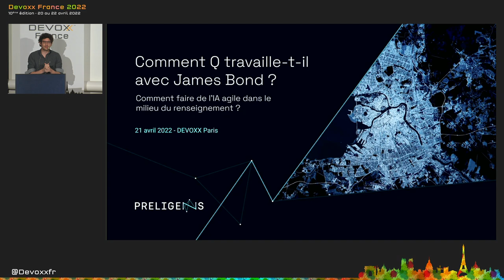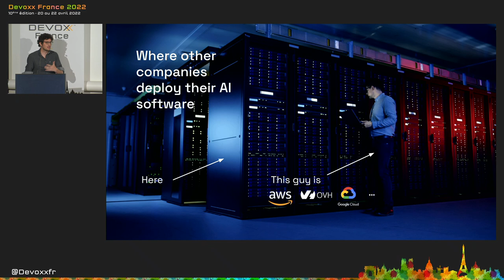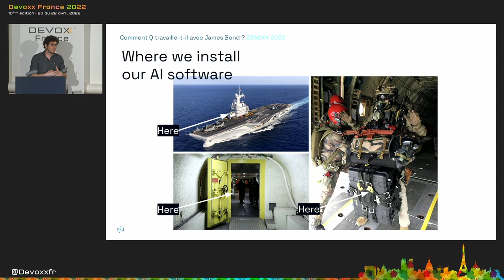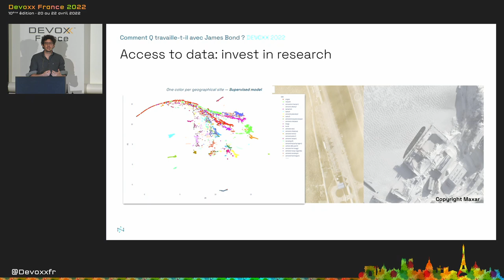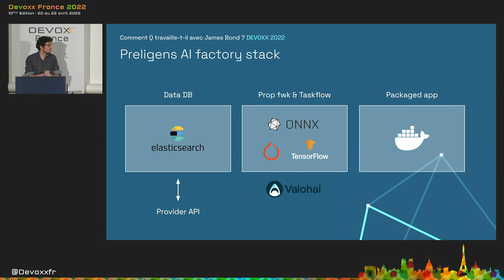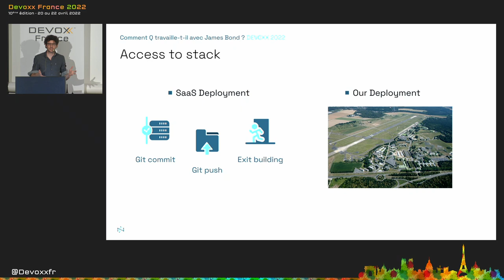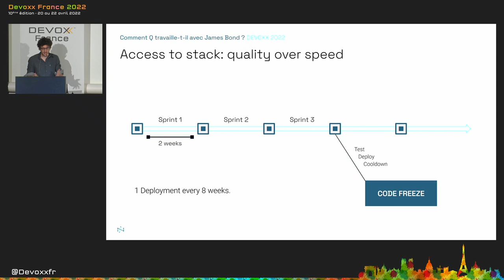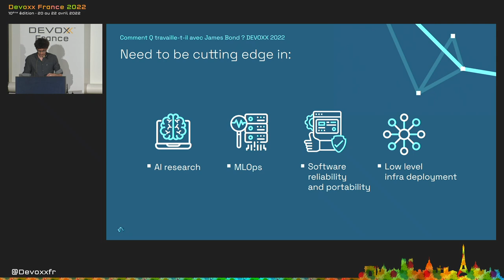Comment Q travaille-t-il avec James Bond, ou comment faire de l'IA agile dans le ...(Renaud Allioux)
Titre original : Comment Q travaille-t-il avec James Bond, ou comment faire de l'IA agile dans le milieu du renseignement.

Résumé de la présentation :
Comment fournir des logiciels innovants et de manière agile dans le milieu du renseignement.

Preligens fournit depuis 6 ans des logiciels d'IA pour la défense et le renseignement. Ces produits extrêmement pointus se retrouvent déployés on premises, dans des contextes ultra sécurisés, airgap et coupés de tout.

Comment garder une vraie approche produit et technologique au top de l'état de l'art ?

Comment déployer de manière standard des outils IA et big data complexes quand la stack client n'est pas accessible de l'extérieur ?

Comment tester automatiquement quand les données clients sont classifiées ?

La majorité des approches de testing, de Devops et Produit s'appuient sur les philosophies SaaS et sur la flexibilité offerte par une stack accessible de partout et tout le temps.

Nous allons montrer ici comment appliquer ces pratiques dans les conditions traditionnellement plus rigides et extrêmement exigeantes des agences de défense et renseignement.